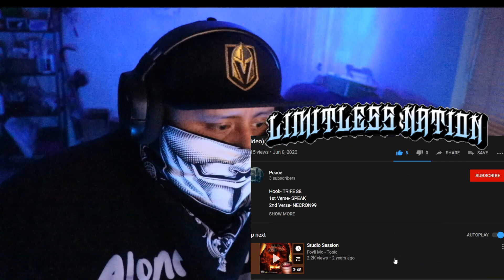TRIFE 88 "BANANAS" ft SPEAK , NECRON99 *REACTION VIDEO* *BUMPIT OR DUMPIT* (SPONSORED VIDEO)